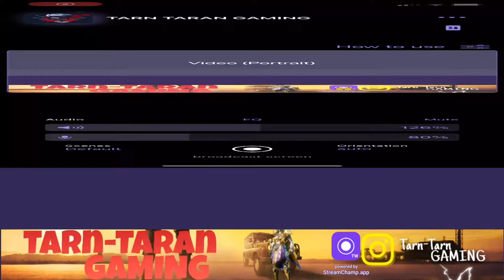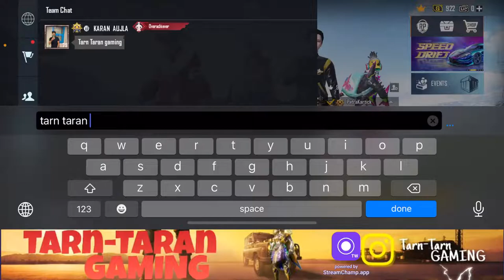SQUAD 40 KILLS CHALLENGE😁| TARN TARAN GAMING IS LIVE | AMMY VIRK | KARAN AUJLA | JORDAN SANDHU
CLAN NAME- TARN TARAN

BATTLEGROUNDS MOBILE INDIA ( BGMI )